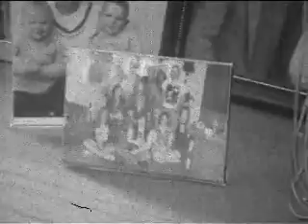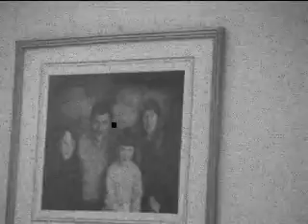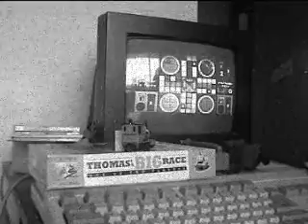thomas tugs and gumby episode 1491.wmv